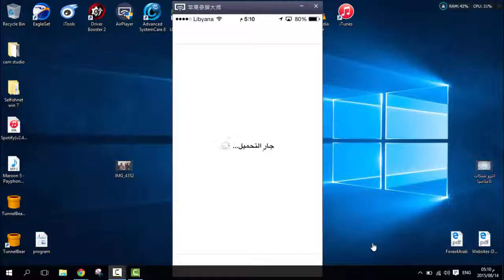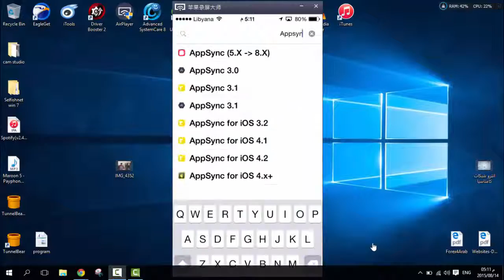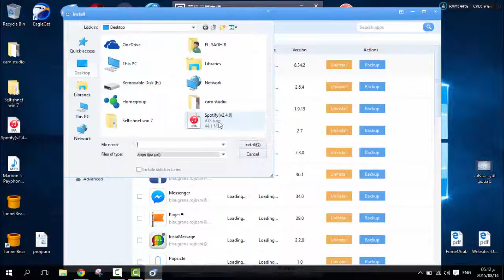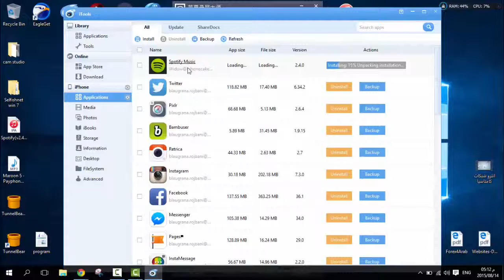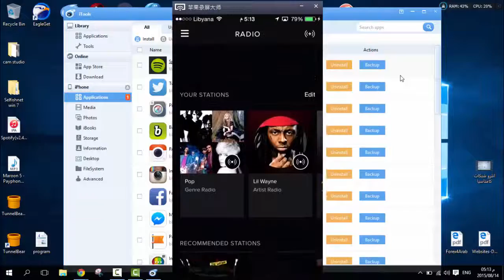الحلقة 241 الحصول على نسخة الـ premium في برنامج spotify مجانأً لأجهزة ios